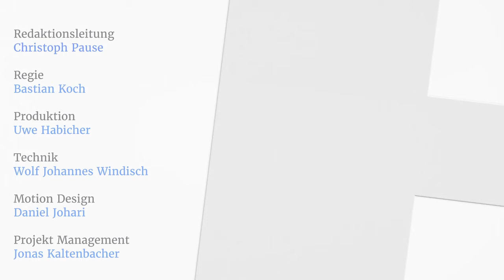New Management Talk #9: Warum Teams Unternehmen führen und was sie brauchen, um erfolgreich zu sein.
Teams gelten als Motoren und die eigentlichen Energiezellen von Unternehmen. Doch was macht ein Team aus? Und wie wird es zum High Performance Team? Welche Umgebung, welche Freiräume, welche Regeln braucht ein Team? Diese Fragen diskutieren wir im New Management Talk #9 "Warum Teams Unternehmen führen und was sie brauchen, um erfolgreich zu sein" am 28. Mai mit Prof. Dr. Patrick Müller von der Hochschule Stuttgart. Es geht um Leadership, um Zusammenarbeit und die psychologische Sicherheit, die Menschen brauchen, wenn sie Großes leisten wollen.